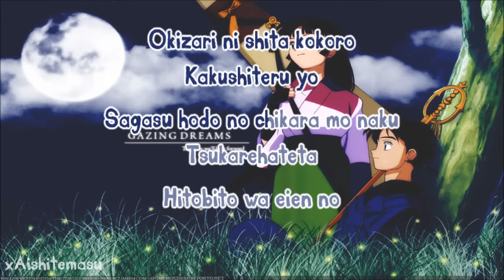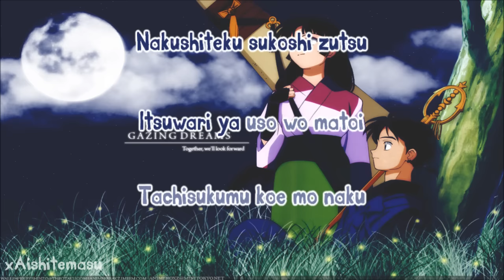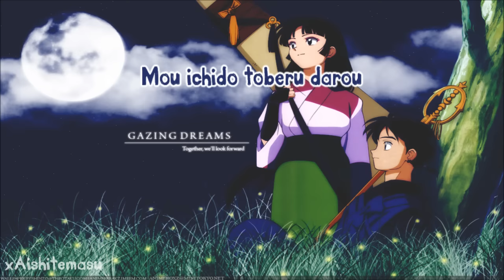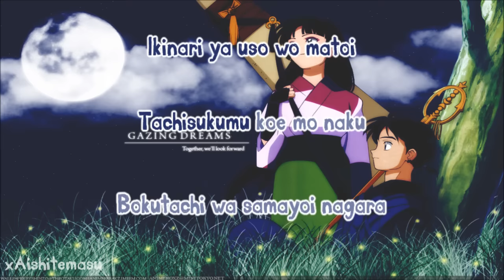[Karaoke] "Fukai Mori" by Do As Infinity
🌸 CREDITS & DOWNLOADS 🌸
Song: Fukai Mori
Artist: Do As Infinity
Anime: Inuyasha
- Ending 2
• No need to ask for my permission to use the video.
• For thoughts and concerns about the lyrics, please contact the translator; not me.
• I do not take credit for anything in the video (aside from editing everything together); I found everything (image, lyrics, instrumental) with a simple Google search. If there are any wrong information, please do let me know so I can correct it. Thank you! 💕